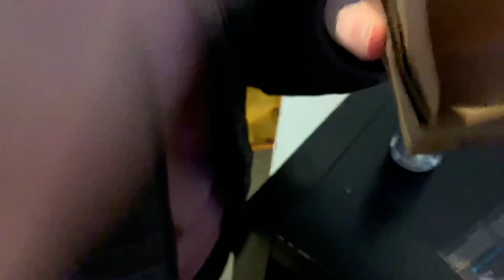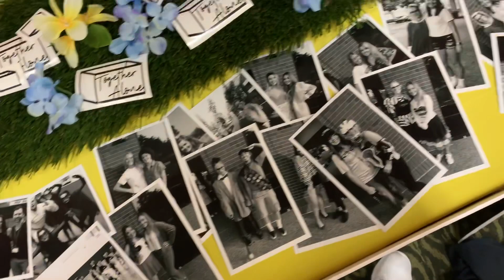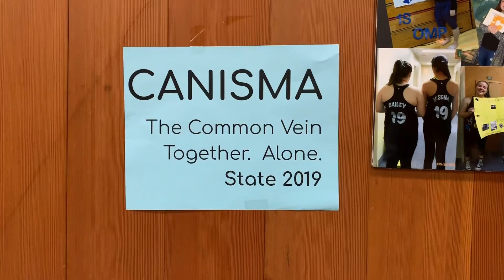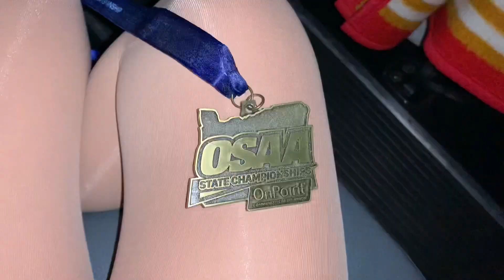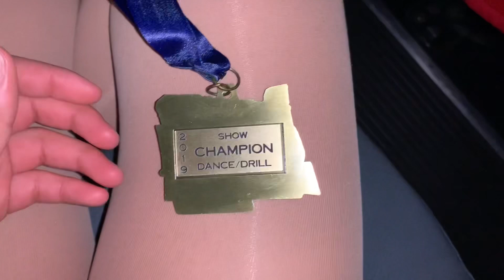dance state vlog (2019)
here’s a little video I filmed with my friends at our state completion for dance.